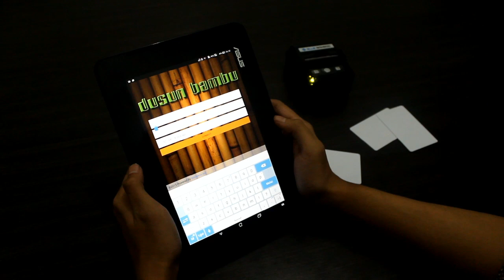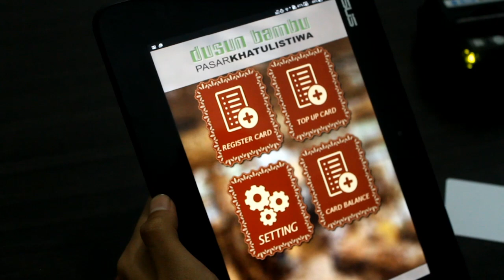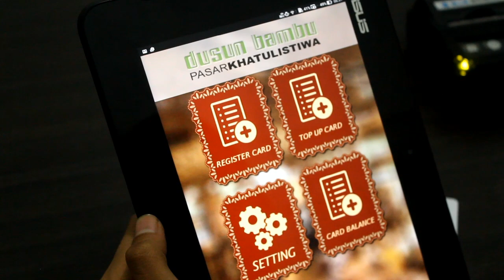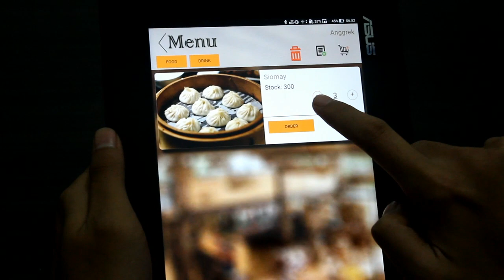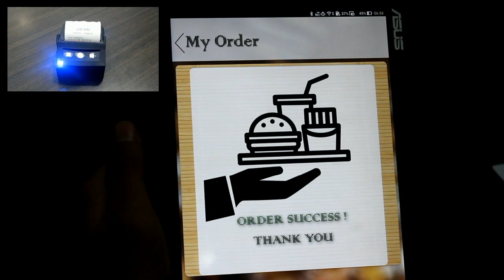Android Cashless Payment Application - DEMO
Demonstrasi dari teknologi cashless payment yang sedang dikembangkan oleh perusahaan start-up Birutekno Inc.

Follow BIRUTEKNO INC. on FACEBOOK!

Narrator by:

Deo G Wibawa

Produced by:

ORANGE MEDIA

Birutekno Inc.